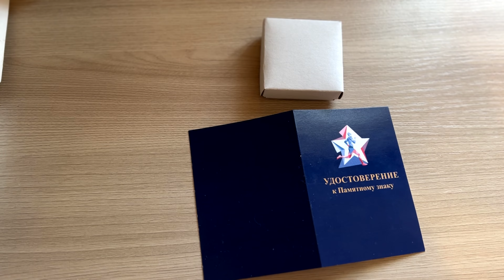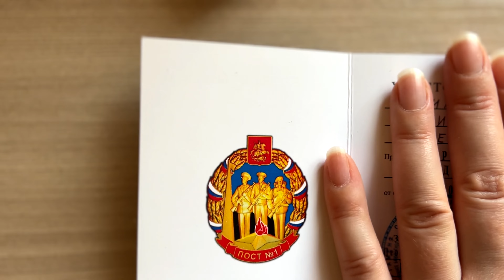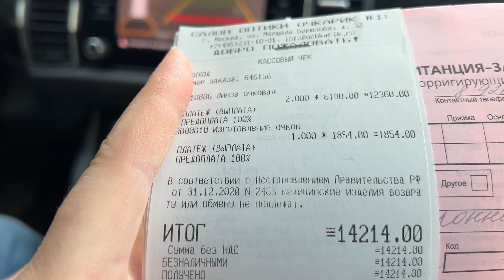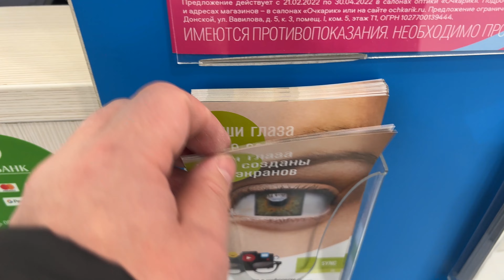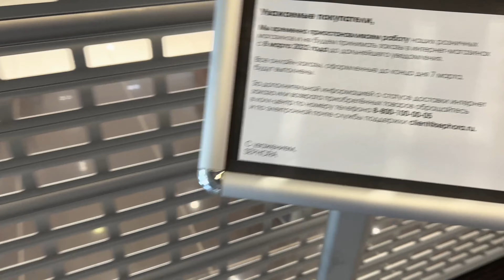1327 НАГРАДА ❤️ САНКЦИИ ПРОПАЛИ 10 000 руб ❤️ НОВЫЕ ОЧКИ ❤️ Жизнь в России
Покупка новых очков. Пропала подарочная карта. Жизнь в России. Жизнь в Москве. влог